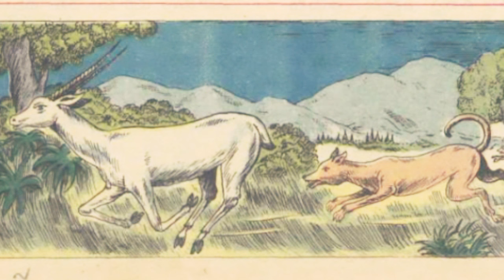Chandamama kathalu audiobook Telugu story world weekly magazine novels vy thoughts latest